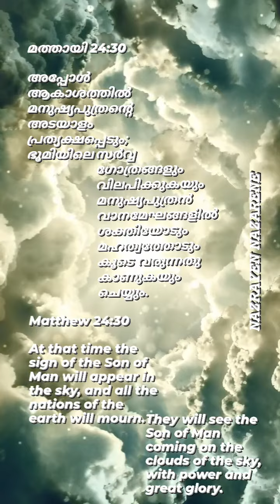6 June 2023